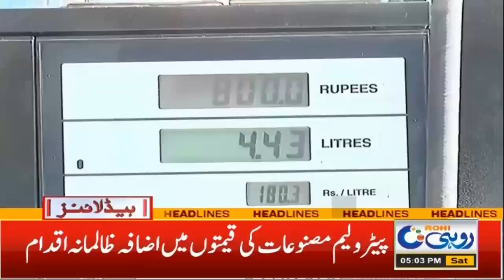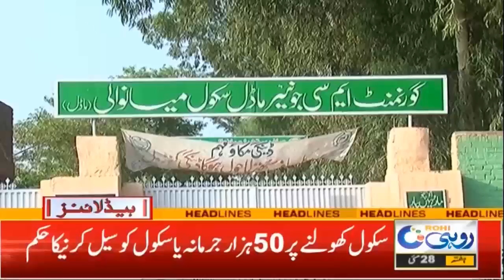5pm News Headline | 28 May 2022 | Rohi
5pm News Headline | 28 May 2022 | Rohi